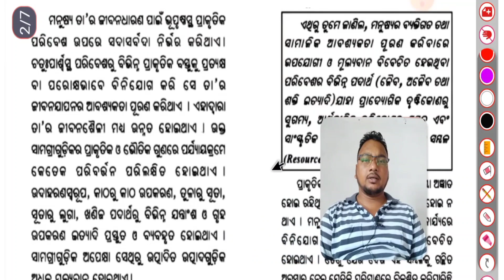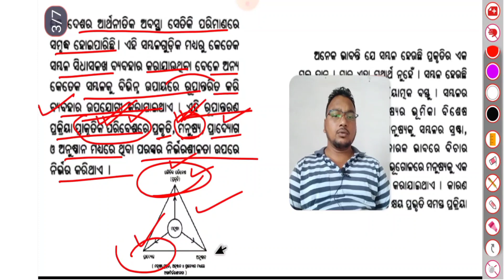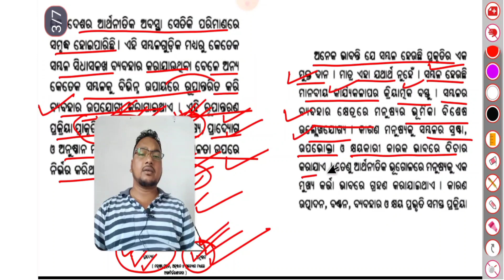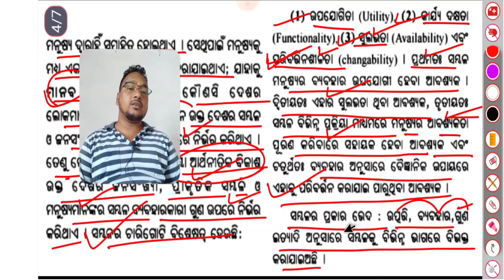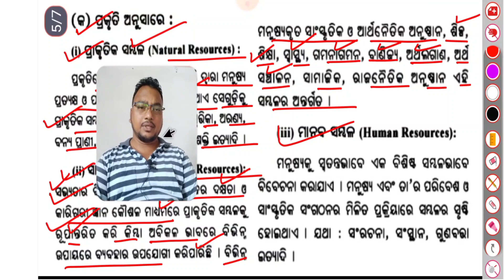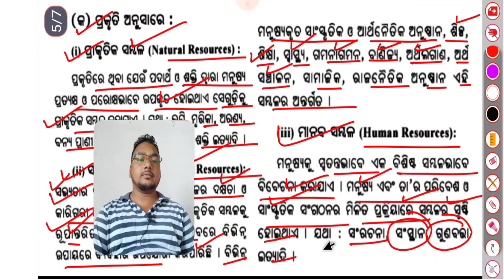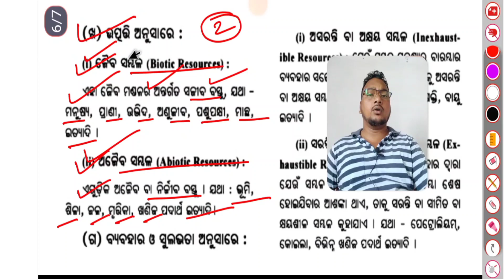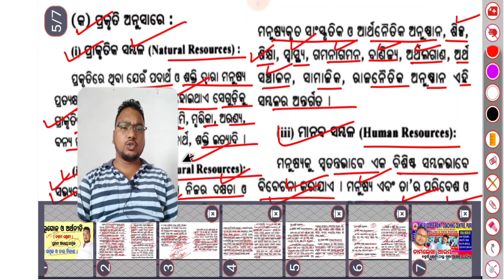ସମ୍ବଳ l ସମ୍ବଳ ଓ ତା'ର ବିକାଶ l ପ୍ରଥମ ଅଧ୍ୟାୟ l ଦଶମ ଶ୍ରେଣୀ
This channel provides All types primary and secondary Education, odisha.

The success point coaching centre, puri.